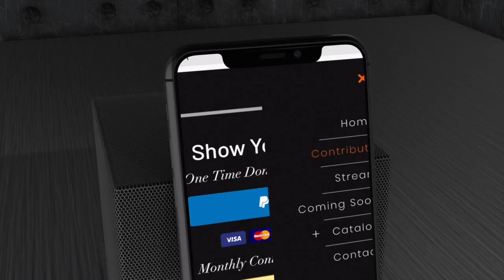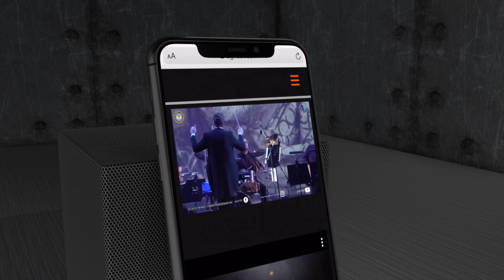AGN Present an exclusive interview with Iraqi artist Ali Alrawi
AGN TV represents an exclusive interview with Iraqi artist Ali Alrawi from Iraq about his Lamassu painting